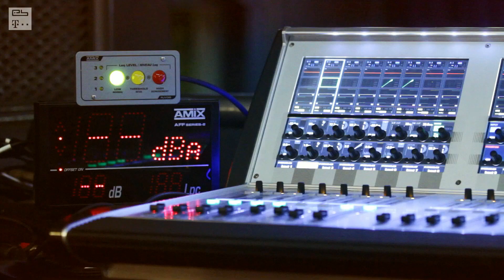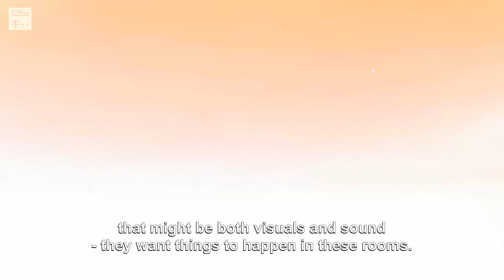Club Special: La Machine Du Moulin Rouge Paris (Slices Issue 3-13)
"The interiors were designed to reflect the original style of Moulin Rouge which is very frilly, very feminine and girly. Generally the aim was to retain that link, but also to visually distance it from the kind of spaces normally associated with electronic music..." — LA MACHINE DU MOULIN ROUGE Club Special, taken from Slices Issue 3-13.

Electronic Beats is the international music program of Deutsche Telekom, which owns an innovative media portfolio and live events across Europe. At electronicbeats.net, as well as in the award-winning EB magazine, which comes out quarterly, the readers find pioneering music-journalism. Through EB.TV and EB.Radio, which can be used online and via app, users can discover the enjoyment of interviews, recordings of concerts and livestreams as well as the 24/7- radio channel.